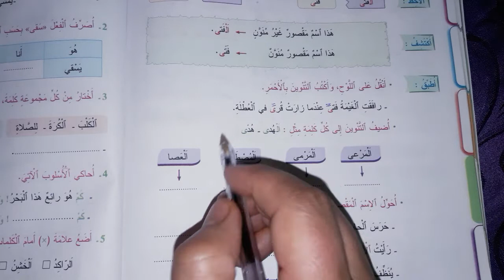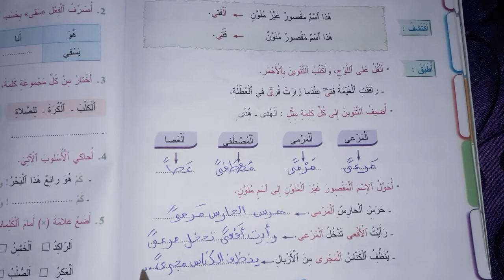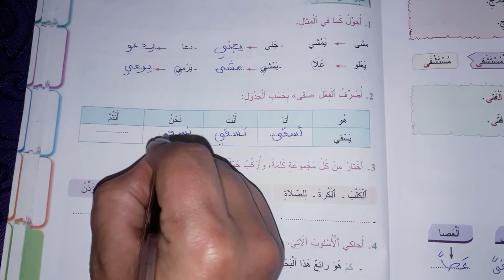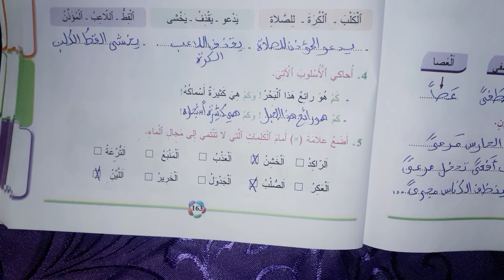المفيد في اللغة العربية المستوى الثالث ابتدائي صفحة 162و163/الاملاء التطبيقات الكتابية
مرحبا متابعينا الأوفياء مقطع اليوم يضم أجوبة ثلاث صفحات الصفحة 162و163 أنشطة الاستثمار

قناة مرشدي التربوية توفر لكم جميع دروس كتاب المفيد في اللغة العربية مع الفروض والاختبارات ، لاتبخل علينا بالاشتراك في القناة وتفعيل زر الجرس ليصلكم كل جديد .
برمجة الدروس :
يوم الجمعة : النص الوظيفي / النص الشعري ، التوقيت مساء
يوم السبت : أنشطة الاستثمار و مكون الاملاء و التطبيقات الكتابية ، التوقيت مساء
يوم الاحد : التعبير الكتابي ، التوقيت صباحا
كلمات لها علاقة بالفيديو :
المفيد في اللغة العربية المستوى الثالث ابتدائي صفحة 161